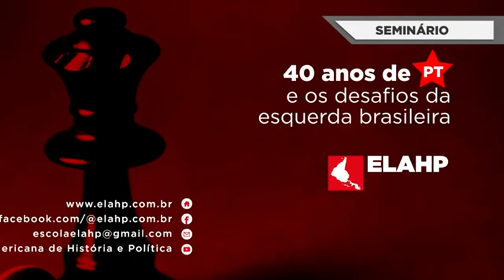Seminário 40 anos de PT e os desafios da esquerda brasileira - Breno Altman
ELAHP Escola Latinoamericana de História e Política